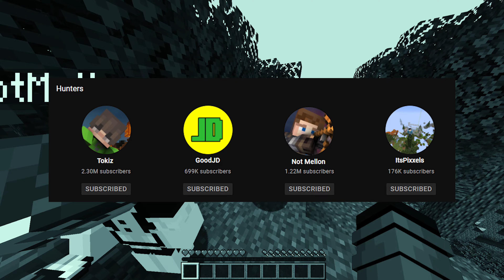Minecraft Speedrunner VS 4 Hunters FINALE REMATCH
Minecraft Speedrunner VS 4 Hunters FINALE REMATCH. HERE WE ARE!! This was ABSOLUTELY CRAZY!!!

In this video, I try to beat minecraft (beat the ender dragon) before not one, two, three, six, five, but FOUR of my friends (JD, Toki, Mellon & Pickles) try to kill me. They have a compass that always points to me. If they die, it doesn't matter. They can respawn infinitely. But if I die once, I lose. This was super intense!

This is a new Minecraft but, 1.16 / 1.17 / 1.18 challenge that we have decided to try. I try to beat the game, while my friends JD, Toki, Mellon & Pickles try to prevent me from doing it. This was super intense and so much fun.

400 likes for a REMATCH!